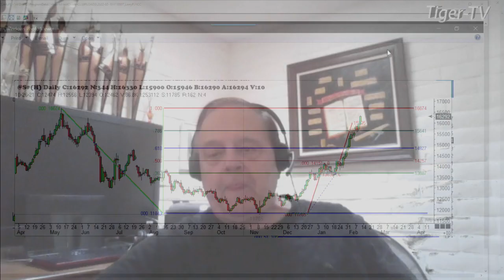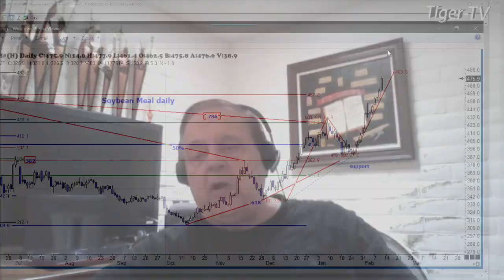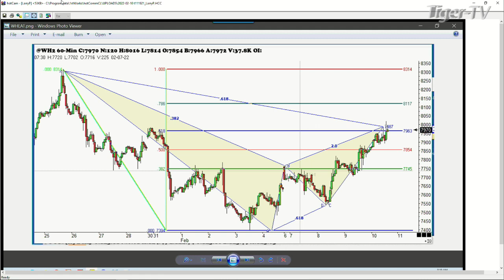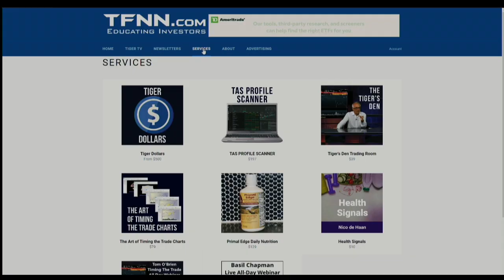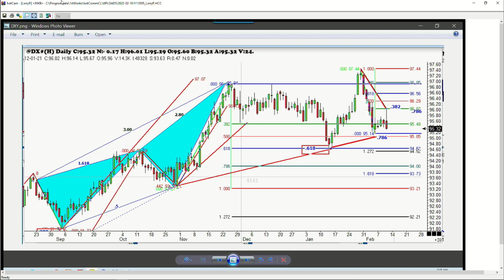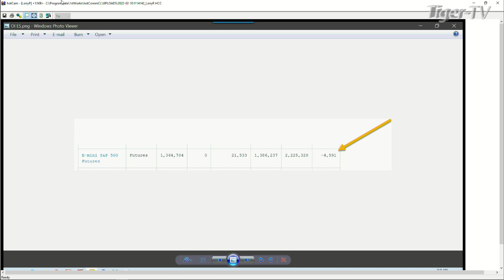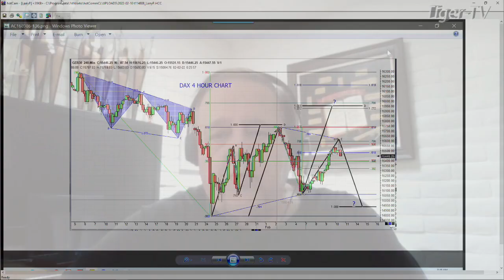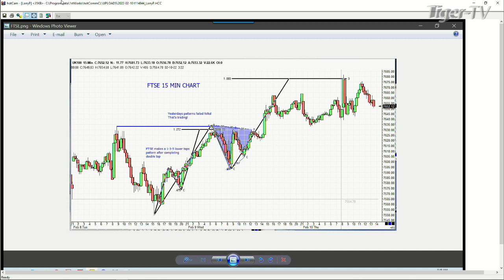February 10th, Trade What You See with Larry Pesavento on TFNN - 2022